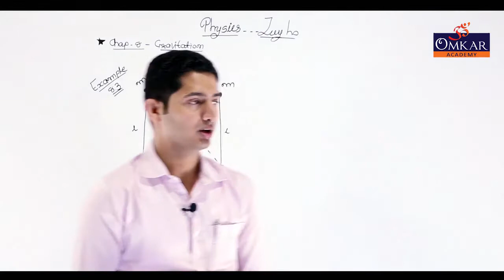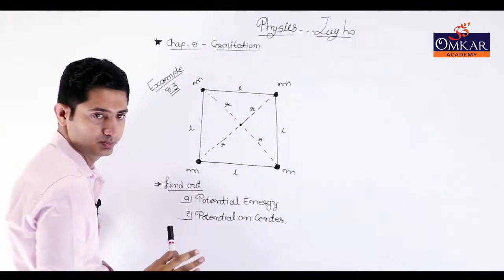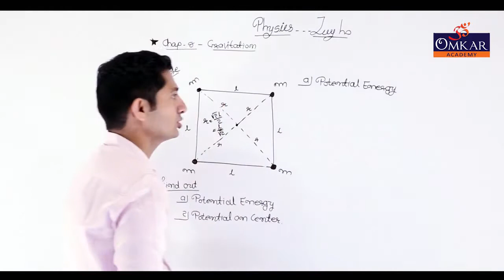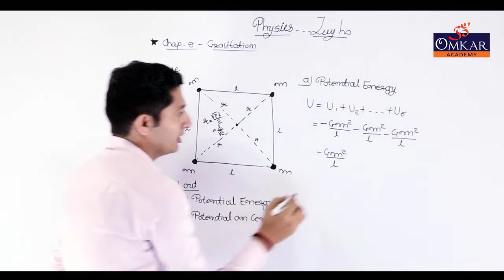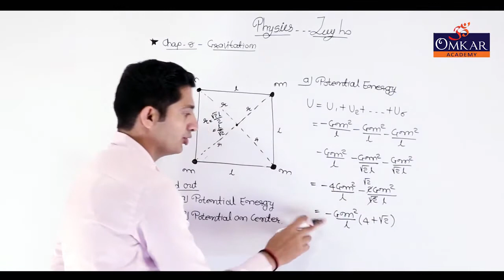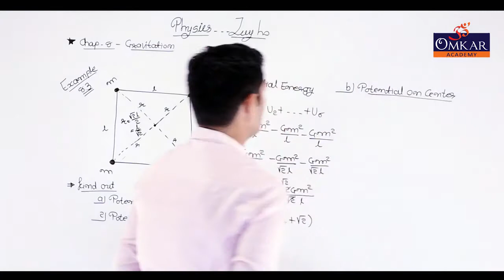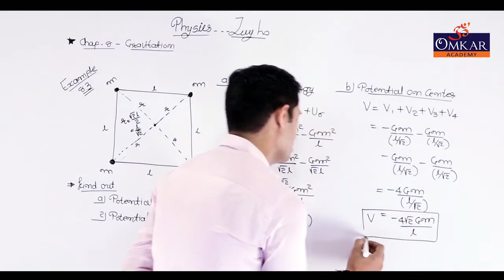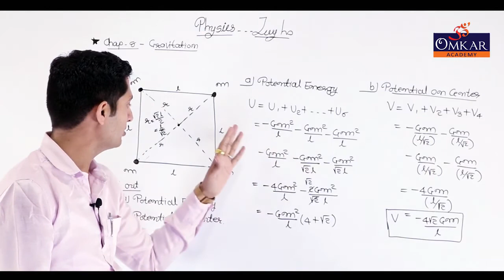EXAMPLE 8.3 | CHAPTER 08 : GRAVITATION | NCERT SOLUTION | CLASS 11 PHYSICS | BY ALPESH SIR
Easy Simplification Of  NCERT Solution Of Chapter 08 Gravitation Of Class 11 Physics

All Example And Exercise Video Available On This Channel

NCERT SOLUTION Playlist (Class 12)

gravitation class11 ncertsolutions
gravitation for class 11 physics chapter 8
gravitation ncert solutions
ncert solution
ncertsolutions for class 11 physics chapter 8 in hindi